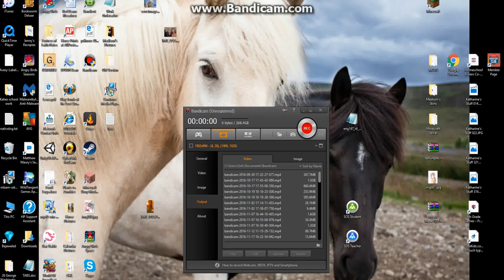Doing epona champ with allison flowerfeather